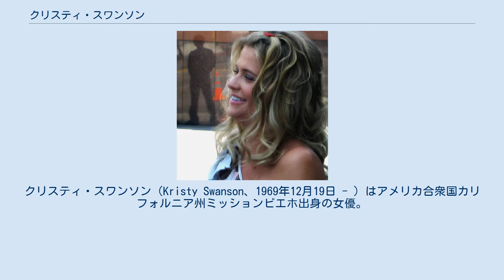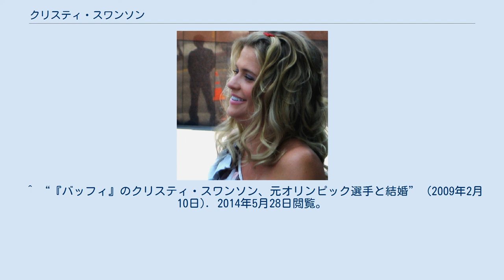クリスティ・スワンソン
クリスティ・スワンソン（Kristy Swanson、1969年12月19日 - ）はアメリカ合衆国カリフォルニア州ミッションビエホ出身の女優。
 9歳の頃にCMデビューし、多数のコマーシャルに出演。
その後、両親に反対されたもののハリウッドへ行く。
 映画デビューは1986年『プリティ・イン・ピンク/恋人たちの街角』。
 2007年、テレビ番組Skating with Celebritiesで共演した元フィギュアスケートのオリンピック選手ロイド・アイスラーのとの間に息子が生まれた。
しかしその時点でアイスラーには妊娠中の妻がいた。
その一ヶ月にとその妻との離婚が最終合意に至り、2009年、クリスティンとアイスラーは結婚した。
 ^ Kristy Swanson, Lloyd Eisler expecting a baby – Celebrities – MSNBC.com ^ Kristy Swanson, Lloyd Eisler expecting a baby – Celebrities – MSNBC.com ^ Michele E. Buttelman. “SCV's 'Buffy' and the Olympian”. 2014年5月28日閲覧。
 ^ “『バッフィ』のクリスティ・スワンソン、元オリンピック選手と結婚” (2009年2月10日). 2014年5月28日閲覧。